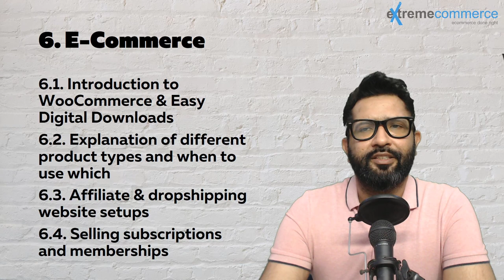32 E Commerce | Urdu / Hindi Urdu / Hindi | WordPress Course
32 E Commerce |  Urdu / Hindi